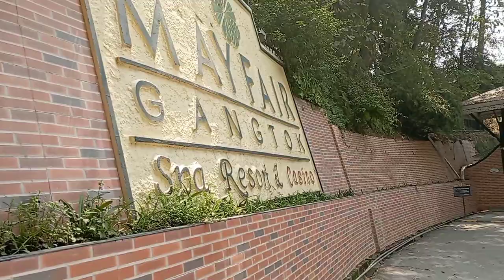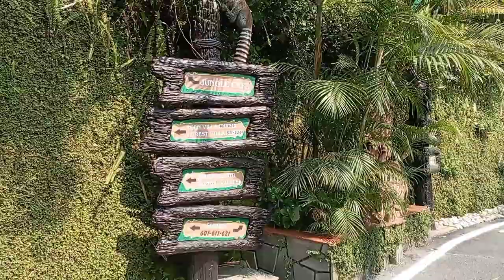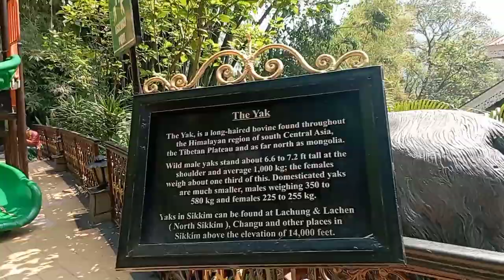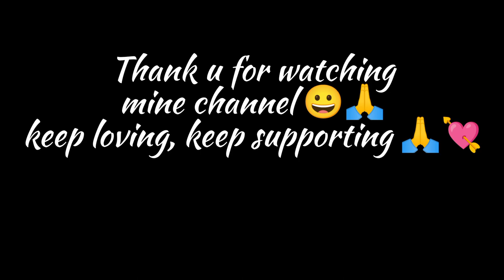My Top Birthday Celebration 2023 | Mayfair Resort | Gangtok Vlog |❣️5 Star Hotel Gangtok Vlog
Thank u a lot for watching.plz don't forget to watch mine channel

My equipment ;
Camera 📷:no any camera
Smartphone:vivo v20se
Laptop:Dell